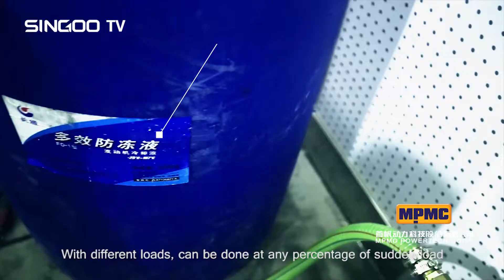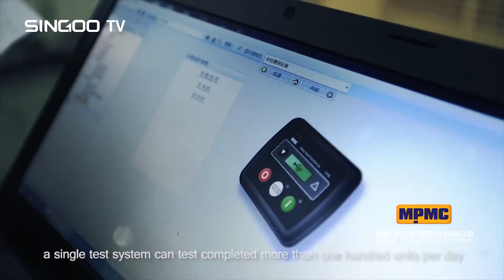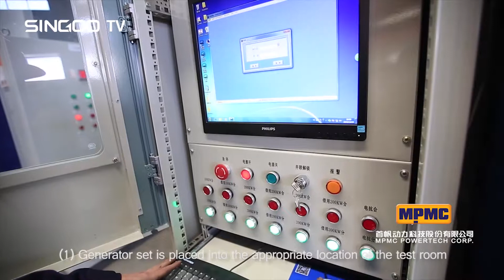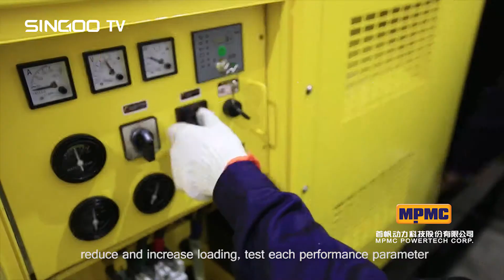Test System And Test Steps | Mpmc Diesel Generator | MPMC Powertech Corp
MPMC Powertech Corp equip the test room with system meets the international standard, high-performance integrated test system. The test system use Lab VIEW, powerful analytical tools, combined with the American NI company ‘S  NI high-speed data acquisition card to achieve the real-time measurement, analysis and monitoring on various parameters and performance of the generator set. In constant temperature of 40 degrees Celsius and ultra-quiet testing room, to meet the maximum 2500KW generator set testing needs. With different loads, can be done at any percentage of sudden load, sudden offload, and are able to display and save information of changes in form or graph, recovery time and curve in the loading.
MPMC’s test system has the following characteristics:
(1) The superior handling, quickly generate test reports, automatically determines the test results.
(2) Flexible scalability facilitates future station position, power expansion, and can achieve multiple machines in parallel.
(3)powerful function， real-time monitoring function offer the  real-time operational data of generator set; the huge amount of data storage can support more than one million models of generator sets data saving. Besides, break the restrictions of traditional instruments, solve the problems of harmonic test and vibration test, optimize the test system and provide a more professional platform for the detection of generator sets.
(4) High efficiency, a single test system can test completed more than one hundred units per day, reached the international advanced level.
(5) Meet a variety of stringent standards, such as GJB235A-97 standard "military exchange mobile station General technical conditions" GJB 1488-92: "Common test methods for military internal combustion engine power plant".
Every generator set of MPMC must through this test. The test steps are as follows:
(1) Generator set is placed into the appropriate location of the test room, to allow sufficient space for air intake and exhaust.
(2)The external inlet connected to the engine fuel return pipe. Add oil to the engine pan, add coolant to the water tank.
(3)The load lines are connected to the output of the circuit breaker.
(4)Outside the test room, start the intake and exhaust fan and then start the generator set.
(5)In the control room operate the monitoring platform, reduce and increase loading, test each performance parameter, and automatically produce and analysis test report.
(6)If the product is qualified, gradually unload the entire load, let the generator run at idle load for 3 to 5minutes.After that, stop and drain the lubricant and coolant.
(7) The generators transported to the specified location, waiting for clearance and packing.